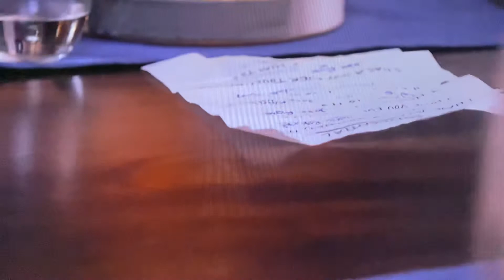Who are these mums••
Fun mom dinner••

Netflix movies••